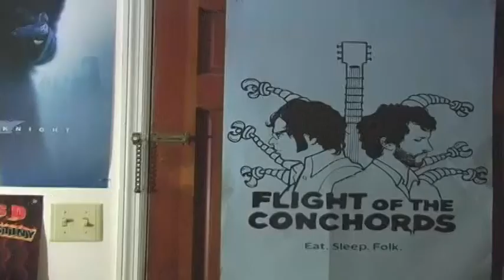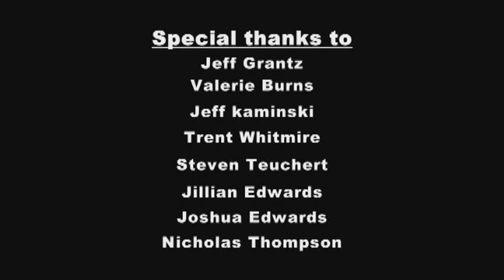Tim And Katie - Behind The Scenes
Behind the scenes and interviews from on-set with KREJ Productions and the cast of Tim And Katie.